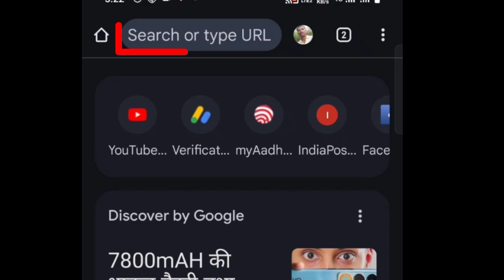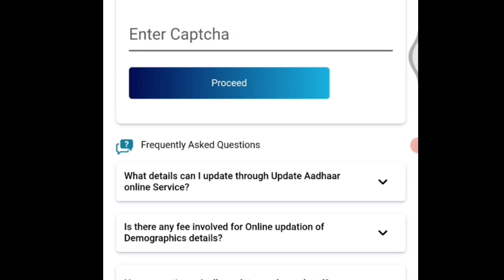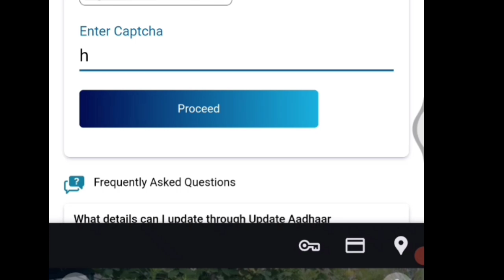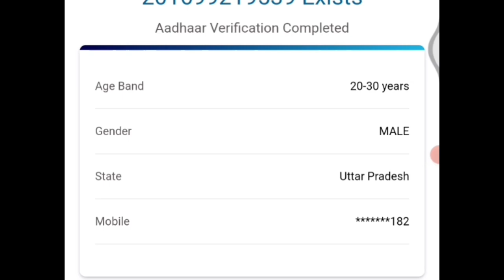aadhar me mobile number kaise pata kare , aadhar me mobile number kaise check kare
aadhar card me mobile number kaise check kare ki kaun sa number hai
aadhar card me number link hai ya nahi kaise pata karen
aadhar card me kaun sa mobile number hai kaise pata kare 2024
aadhar card me register number kaise check kare
Hi friends
Suraj Singh
WhatsApp number